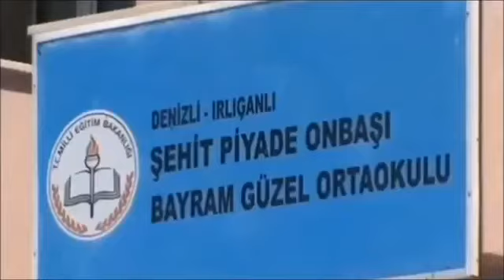Muallim Şarkısı-Irlıganlı Okulu